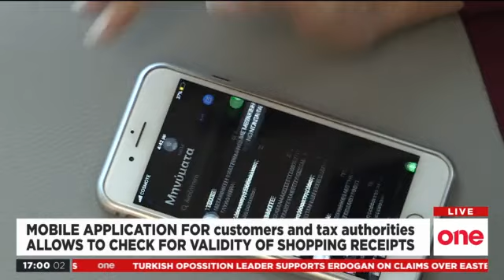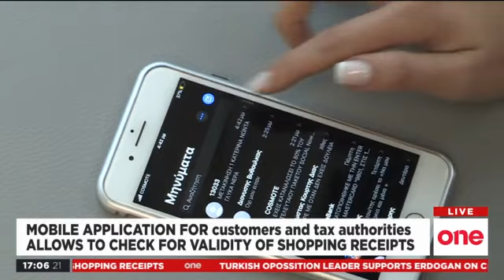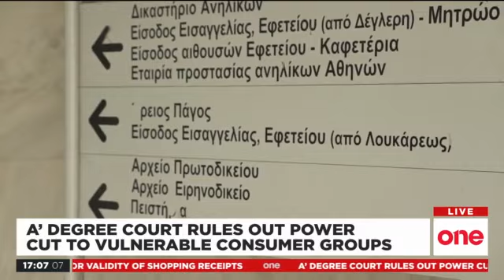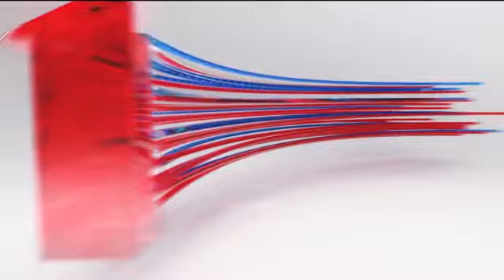NEW BULLETIN IN ENGLISH ONE TV YANNI MOUTSIOS 02/06/2022